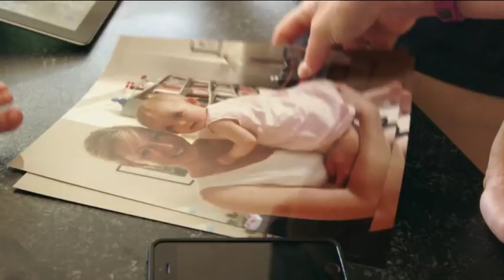Andreas' kone: Vores datters første ord var 'måne' - Første dansker i rummet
I DR1-udsendelsen 'Første dansker i rummet' løftede Andreas Mogensens kone, Cecilie Beyer sløret for, at deres datter ligesom sin far er meget fascineret af rummet.

- Et af hendes første ord var måne. Det var han meget stolt over, da vi skypede sammen samme aften, og hun kunne sige ordet 'måne', siger Cecilie Beyer.